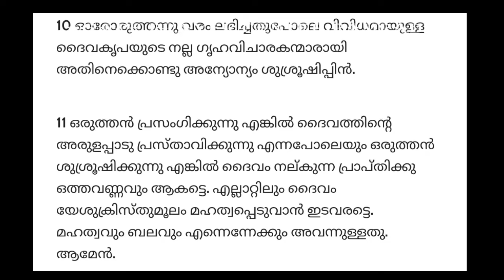Live 🔴 Sunday Online Service (18-10-20) ll സേവന മനോഭാവം ll Pr Moncy M Zacharia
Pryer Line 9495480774